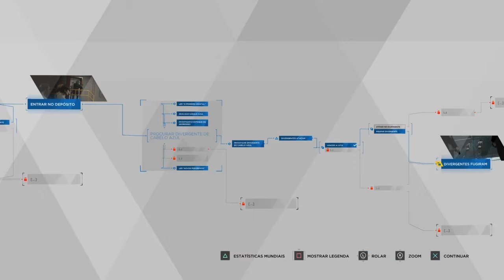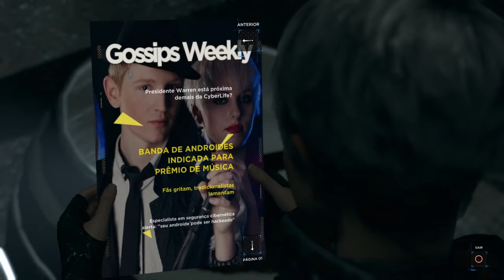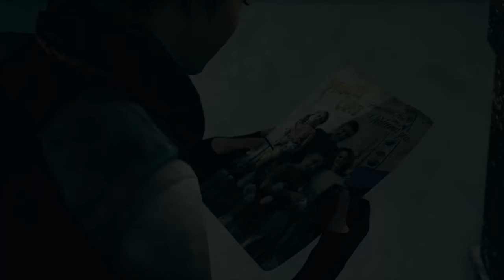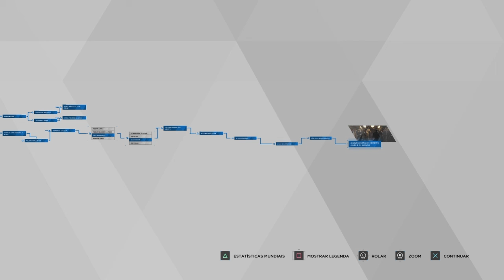Detroit Became Human #15 - Park Pirata